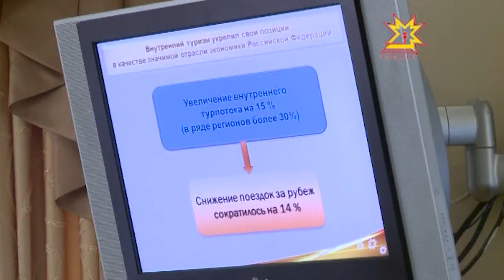Туризм отраслĕ юлашки 5 çулта вăйлă аталанса пырать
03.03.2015 Республикăра ăна халалланă чылай тĕрлĕ уяв ирттереççĕ, конкурс йĕркелеççĕ.